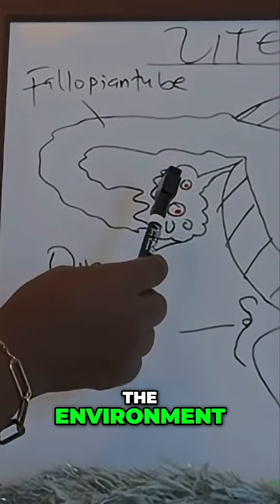Cervix, Ovaries, Uterus — What Every Woman Should Know